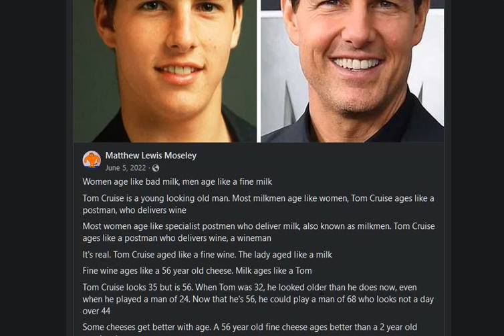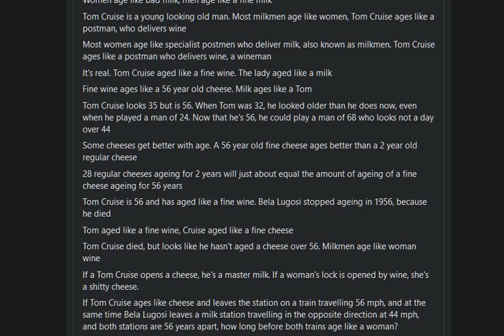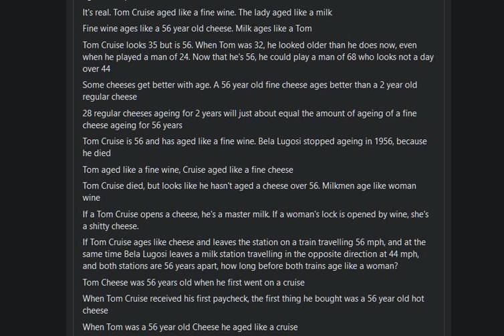Tom Cruise ages like a Fine Milk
Women age like bad milk, men age like a fine milk
Tom Cruise is a young looking old man. Most milkmen age like women, Tom Cruise ages like a postman, who delivers wine
Most women age like specialist postmen who deliver milk, also known as milkmen. Tom Cruise ages like a postman who delivers wine, a wineman
It's real. Tom Cruise aged like a fine wine. The lady aged like a milk
Fine wine ages like a 56 year old cheese. Milk ages like a Tom
Tom Cruise looks 35 but is 56. When Tom was 32, he looked older than he does now, even when he played a man of 24. Now that he's 56, he could play a man of 68 who looks not a day over 44
Some cheeses get better with age. A 56 year old fine cheese ages better than a 2 year old regular cheese
28 regular cheeses ageing for 2 years will just about equal the amount of ageing of a fine cheese ageing for 56 years
Tom Cruise is 56 and has aged like a fine wine. Bela Lugosi stopped ageing in 1956, because he died
Tom aged like a fine wine, Cruise aged like a fine cheese
Tom Cruise died, but looks like he hasn't aged a cheese over 56. Milkmen age like woman wine
If a Tom Cruise opens a cheese, he's a master milk. If a woman's lock is opened by wine, she's a shitty cheese.
If Tom Cruise ages like cheese and leaves the station on a train travelling 56 mph, and at the same time Bela Lugosi leaves a milk station travelling in the opposite direction at 44 mph, and both stations are 56 years apart, how long before both trains age like a woman?
Tom Cheese was 56 years old when he first went on a cruise
When Tom Cruise received his first paycheck, the first thing he bought was a 56 year old hot cheese
When Tom was a 56 year old Cheese he aged like a cruise
The quantity of wine divided by how long the cheese takes to age like a fine Tom Cruise equals 56.
Tom Cheese goes cruising to look for milk
And the cheese goes to: Oscar Cruise

Support our animation and game dev work here!